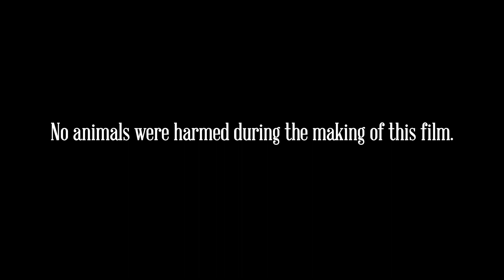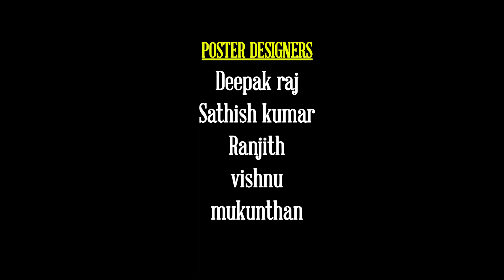My name is... thriller web series episode - #2 ( English subtitle ) | Film neo-noir genre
My name is web series SYNOPSIS:  A Person Living on the Roadside is going to tell a story that happened in his life to a film director who gave a flop movie in recent times. That roadside person was previously in the Indian army, he hated working in the army so he came off from the Indian army ending up struck as an unemployed graduate. He continued telling about a girl who was leaving alone opposite the place where he lived. For a few moments both started falling in love with each other and suddenly one fine day that girl disappeared from his life. Roadside Person who is telling the story to the director was suddenly shot dead by a mysterious person. Who is that mysterious person? what happened to that girl?.